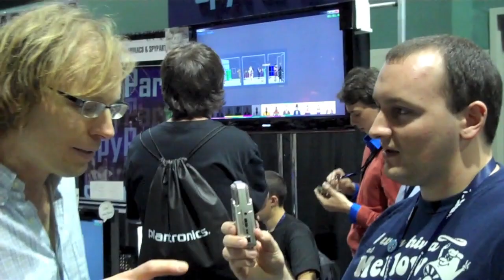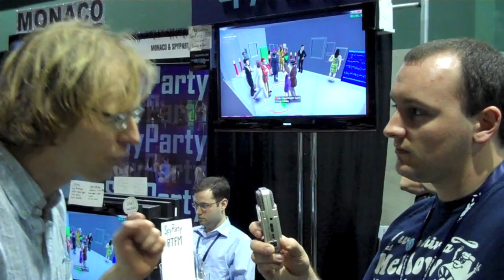Interview with Chris Hecker of SpyParty